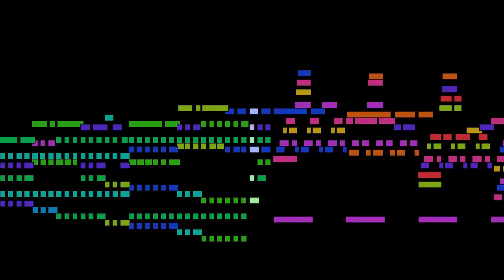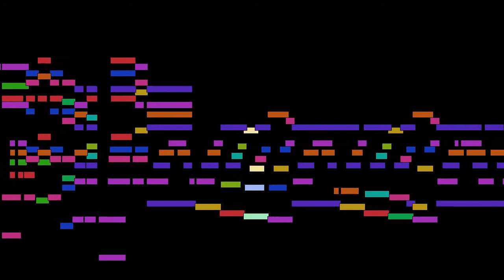Robert Schumann - Papillon Op. 2 No. 1, Widmung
Papillon Op. 2 No. 1, Widmung, by Robert Schumann, with animated score.